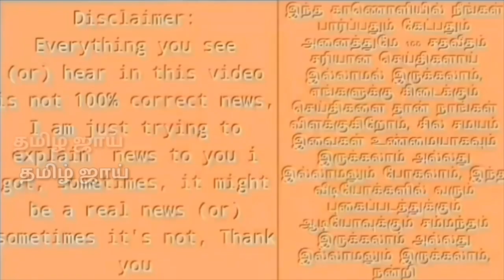தோனியா ? கோலியா ? ரோகித்தா ? சிறந்த கேப்டன் யார் ? | KL ராகுல் & பாண்டியா அதிரடி பேட்டி | அடபாவிகளா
தோனியா ? கோலியா ? ரோகித்தா ? சிறந்த கேப்டன் யார் ? | KL ராகுல் & பாண்டியா அதிரடி பேட்டி | அடபாவிகளா இப்ப கூடவா ...டா